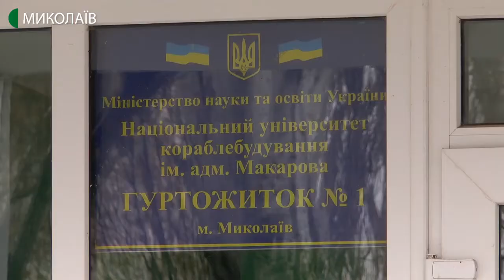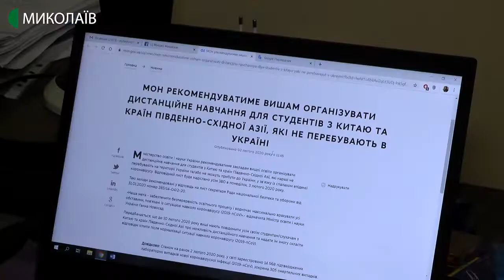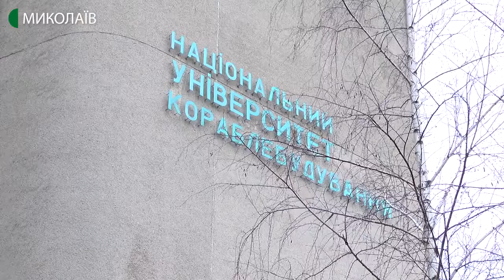Миколаївські студенти з Китаю навчатимуться дистанційно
Із 3 лютого студенти з Китаю, які навчаються в Миколаївському національному університеті кораблебудування імені Адмірала Макарова,  будуть займатися дистанційно.

Автор - Олександр Гордієнко, оператор - Ігор Чорний.